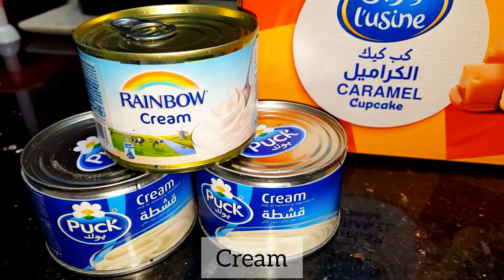Super Easy & Quick Dessert Recipe|Creamy Fruit Cocktail Dessert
Assasalam o Alikum..
In this video, I am going to share my super easy and quick secret recipe of dessert.
You can served this in parties or even in any events.
I hope you will like and Enjoy.
Thanks
Regards ,